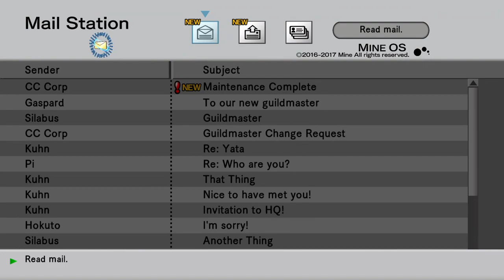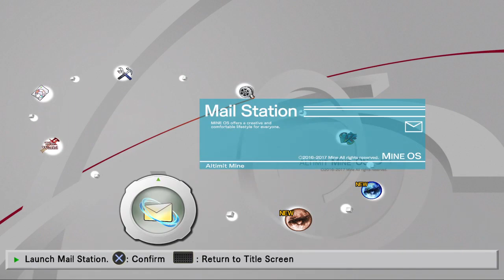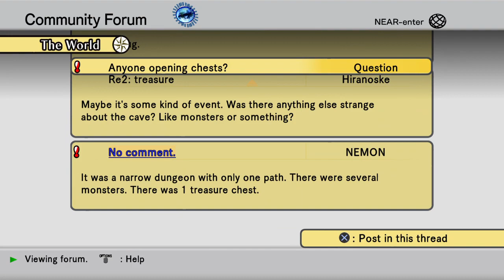[Episode 6] .Hack//G.U. Last Recode PS4 Gameplay [Emperor Endrance]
Harsh language.

Hey guys and gals I just wanted to take a moment to remind you all that if you are interested in helping me out and personally want to keep this channel going as well as it has been the best way to do so is to visit my Patreon. It would mean more to me than you know if you were to check it out, especially considering how hard YouTube has been hitting certain channels... Anyway here's the link:

Welcome to the remaster of the second series of .Hack games, this is the G.U. series and it's one of my favorite game series. There is a bit of homework involved with getting really into this story, it's pretty in-depth all things considered. That being said though if it's your first time seeing anything related to .Hack this isn't the worst place to start, if you like anime and various other anime related tropes you will find something to like in this!